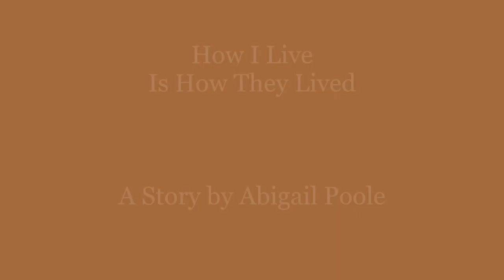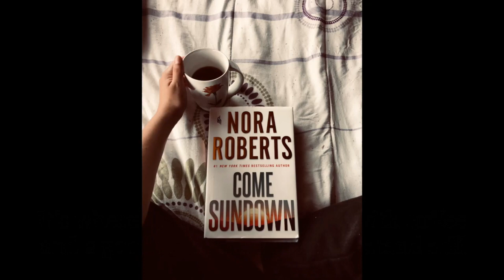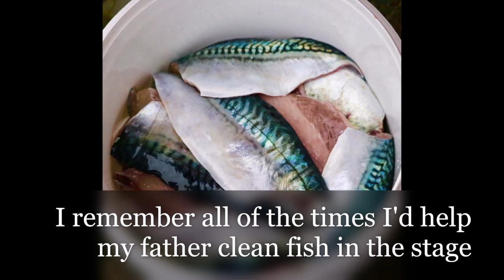Abigail Poole (NunatuKavut Community Council - Youth Video Project)